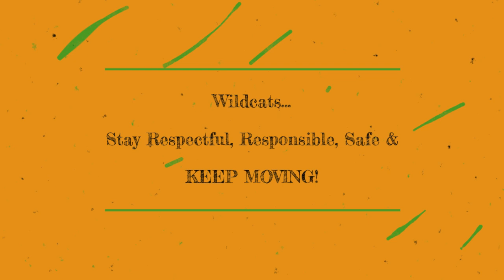Walnut Street Elementary Family Fitness Night